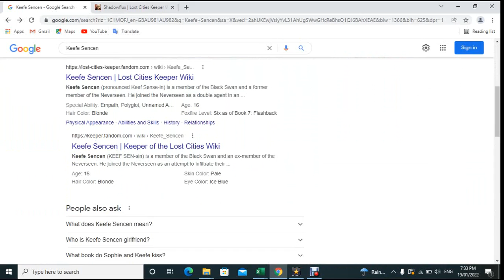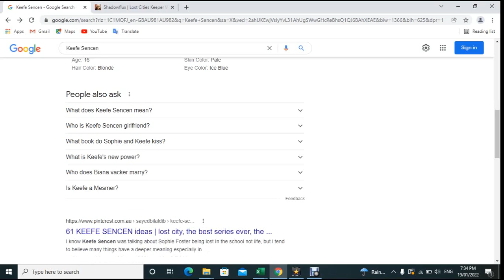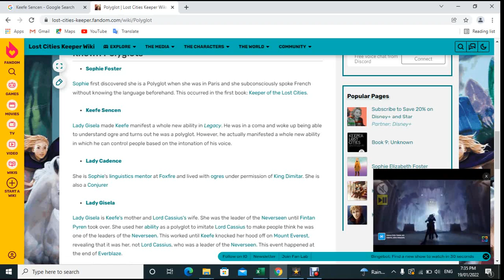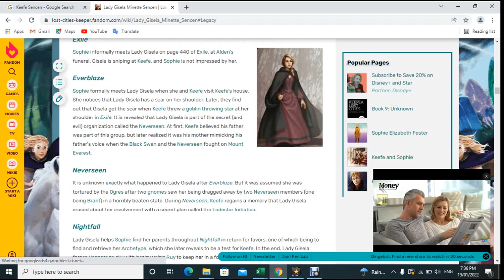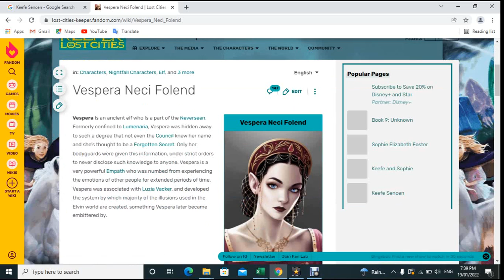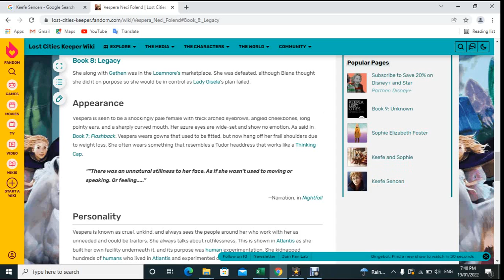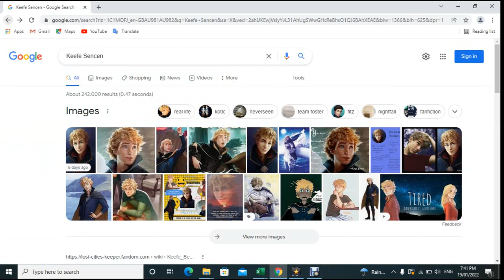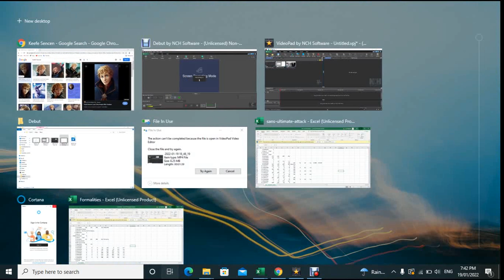keefe Theory 1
Sorry guys for calling Keefe, keefne.